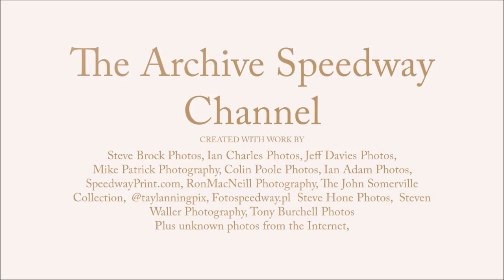Super Speedway Race from Coventry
Billy Hamill (blue) & Jason Lyons (red) for Coventry Bees v Chris Louis (white) and Scott Nicholls (y/b) for Ipswich Witches